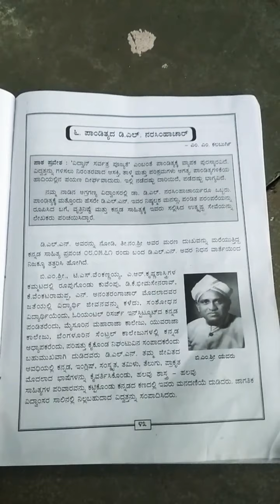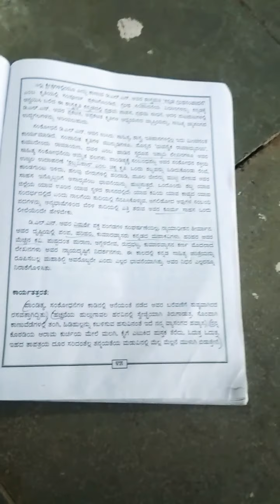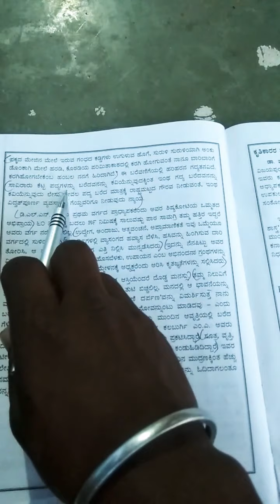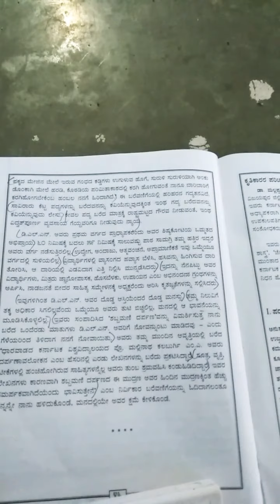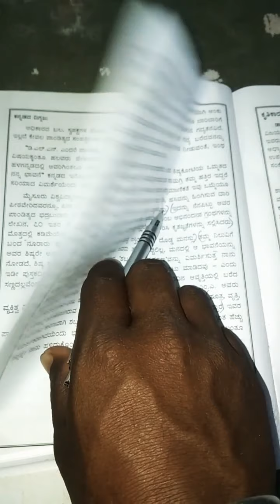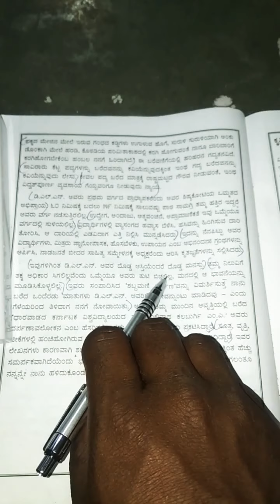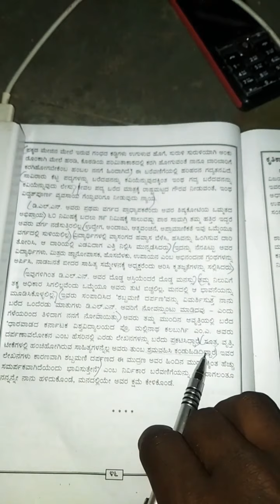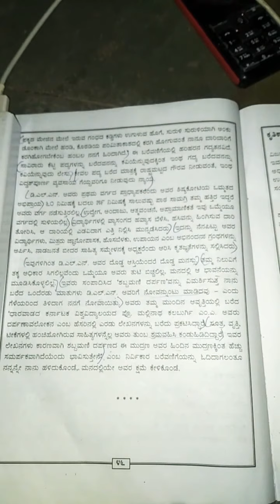9ನೇ ತರಗತಿಯ 6ನೇ ಪಾಠದ ಮುಂದುವರೆದ ವಿವರಣೆ ಭಾಗ 3